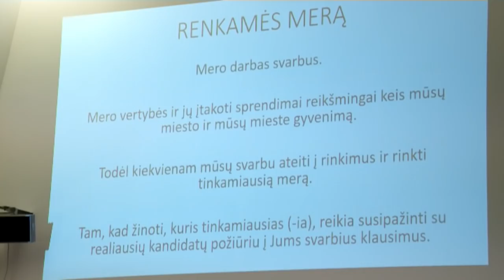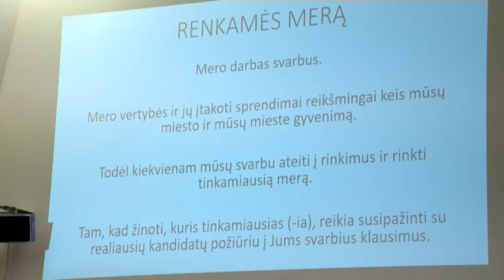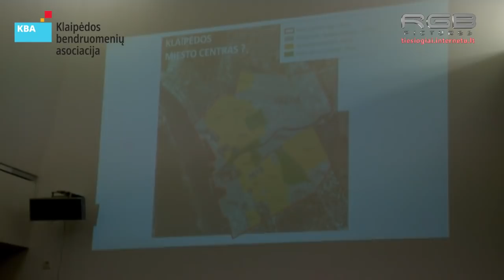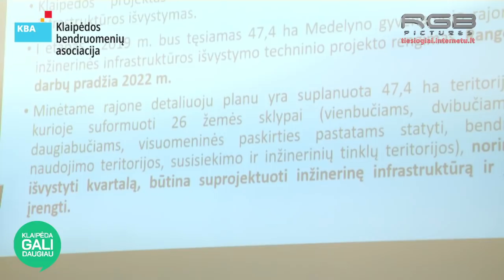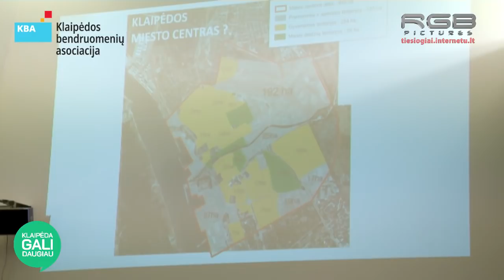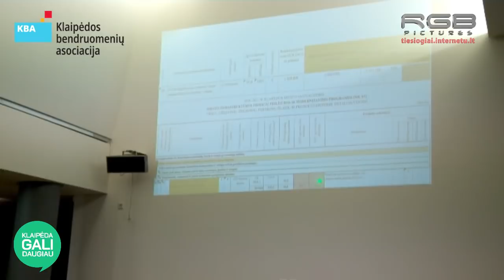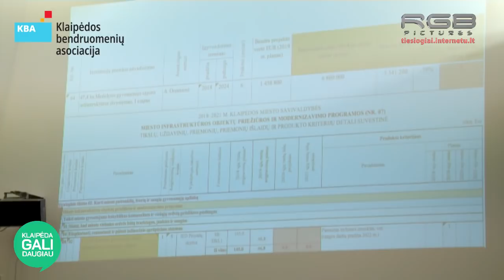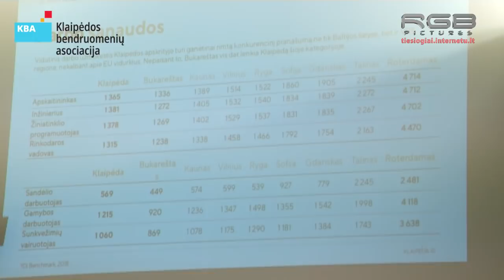Renkamės Klaipėdos MERĄ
Description:Ateikite į debatus su kandidatais į mero poziciją ir išgirskite jų atsakymus į Jūsų užduotus klausimus.

2019 m. vasario 25 d. 17:30 Klaipėdos apskrities viešosios I. Simonaitytės bibliotekos (H. Manto g. 25) I aukšto konferencijų salėje kalbinsime:
• Agnė Bilotaitė, Tėvynės sąjunga-Lietuvos krikščionys demokratai
• Arvydas Vaitkus, Lietuvos valstiečių ir žaliųjų sąjunga
• Nina Puteikienė, Lietuvos centro partija
• Simonas Gentvilas, Liberalų sąjūdis
• Vytautas Grubliauskas, visuomeninis rinkimų komitetas „Vytautas Grubliauskas ir komanda“

Renginio trukmė 1,5 val.

Renginio organizatorius Klaipėdos bendruomenių asociacija